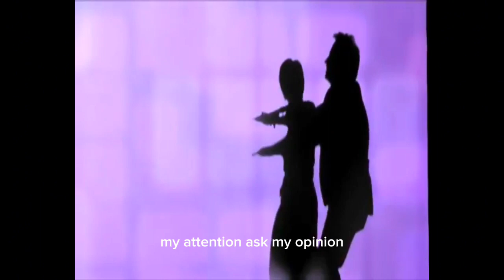O M.D. - SOUVENIR (DJ JOHN EXTENDED REMIX 2024)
O M D SOUVINIR (DM JOHN EXTENDED REMIX)